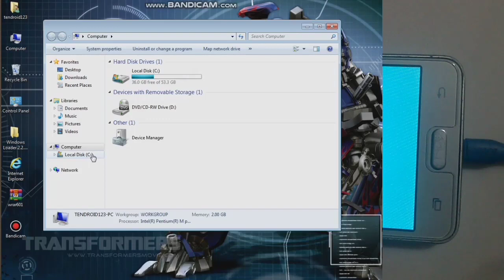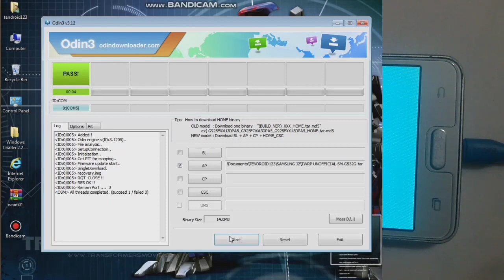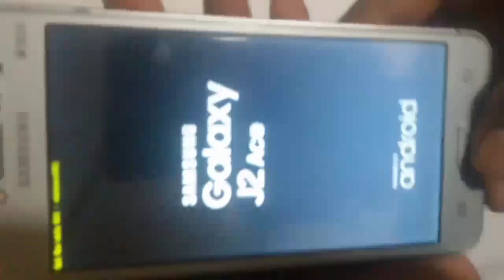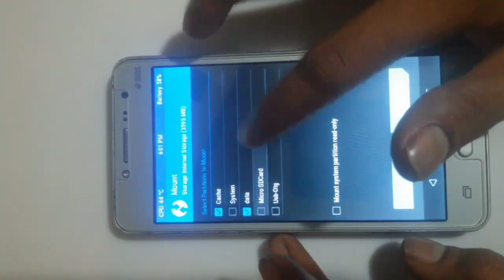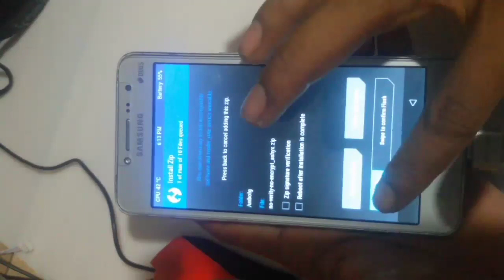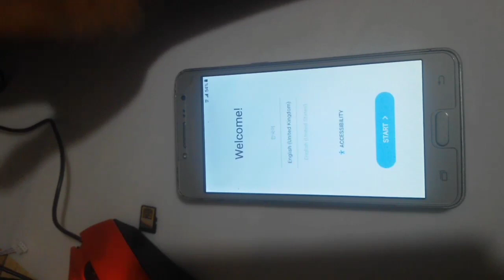CARA PASANG TWRP SAMSUNG GALAXY J2 PRIME SM-G532G/DS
twrp j2 prime ini bisa anda gunakan untuk menginstal custom Rom, root dan pasang script Android Samsung galaxy j2 prime_intinya kalian bisa Oprek smartphone Android kalian dengan mudah,
jika ada kegagalan ketika memasang custom recovery atau twrp kalian bisa mengatasinya dengan cara yang ada di video Aya yang ini:

pasang twrp khusus samsung j2 prime/j2 ace,
Tonton videonya jangan di skip kalau gx mau bootlop
Ikuti step by step nya, download semua file yang telah saya sediakan di bawah ini.

**sebelum mendownload file, silahkan simak dulu video cara melewati link adfly agar bisa memudahkan kalian untuk mendownload apk atau file nya

1.costum rom android
2.Root Android
3.flashing Android all tipe
4.menjelaskan tentang aplikasi android
5.modivikasi android
6.byppas akun google
7.byppas icloud apple
8.byppas micloud

Terima kasih buat temen temen yang telah berkunjung di channel ini, dan terima kasih juga buat yang sudah subscribe dan LIKE video ini.. Semoga apa yang telah kami shere di channel ini bisa bermanfaat buat temen temen semua,,, SEKIAN DAN TERIMAVKASIH